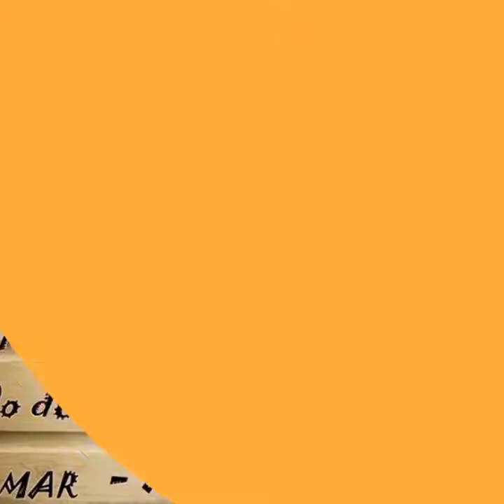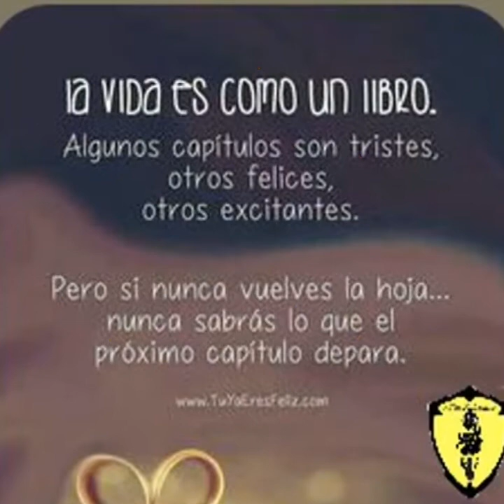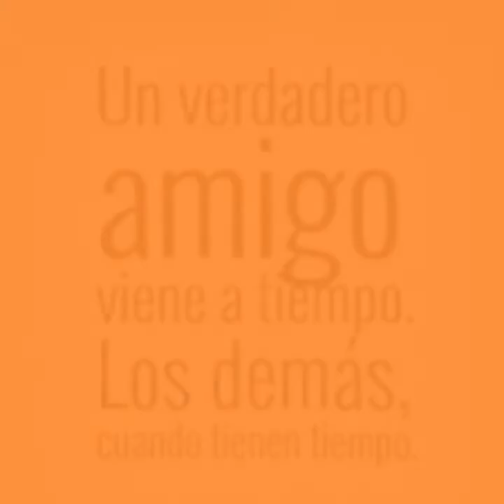Buenos días Mark y Tacherwomans : de Yoli